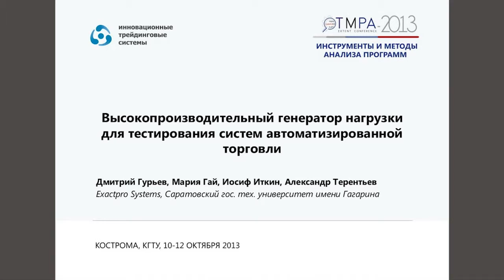TMPA-2013: High Performance Load Generator for Automated Trading Systems Testing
Tools & Methods of Program Analysis (TMPA-2013)
High Performance Load Generator for Automated Trading Systems Testing
Guriev, D., Gai, M., Itkin, I., Terentiev, A., Innovative Trading Systems, LLC